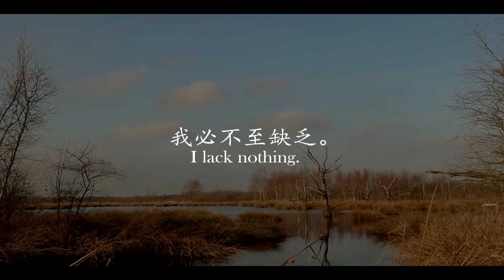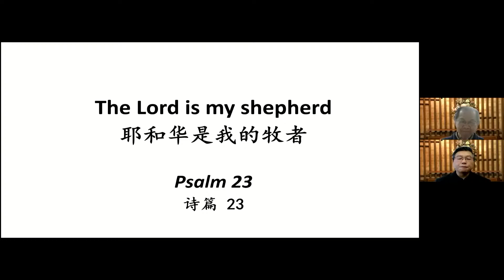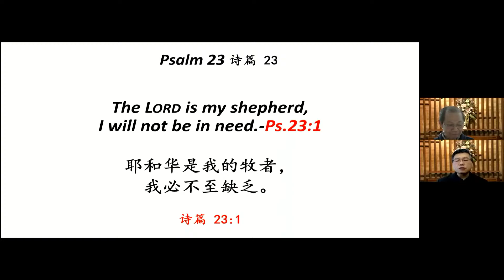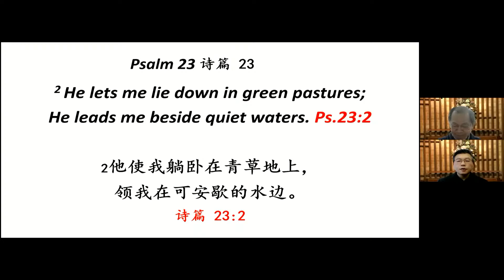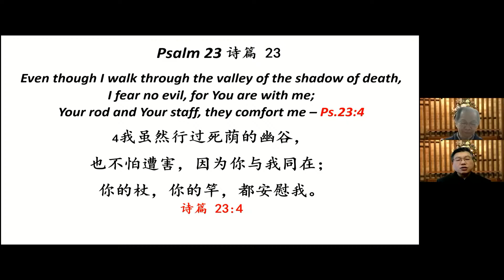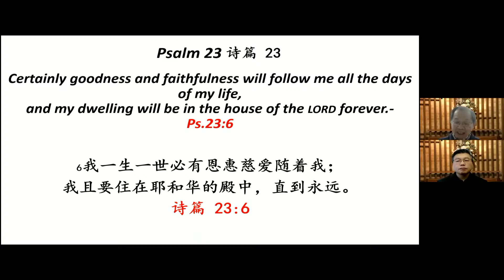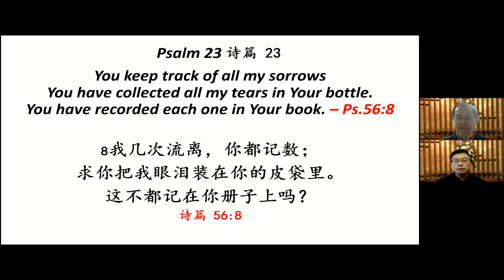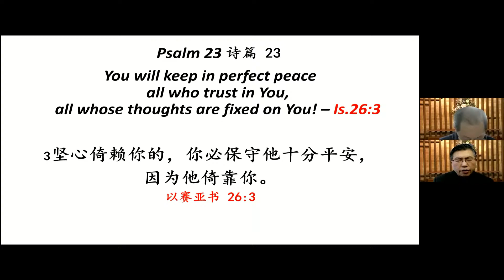耶和华是我的牧者 The LORD is my shepherd 讲员：Wing Khong 邝永镇 弟兄 翻译：Michael Guo 郭炜 弟兄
经文：诗篇 23